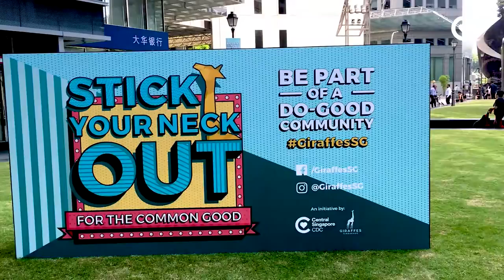Launch of Giraffe Heroes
Central Singapore Community Development Council launches the Giraffe Heroes Recognition Scheme at our inaugural Giraffes Party on 8 August 2017 to honour and celebrate the good work of outstanding individuals who have gone beyond the extra mile to make a difference to the community.

Our pioneer batch of Giraffe Heroes includes: Goh Wei-Leong from HealthServe, Louis Ng Kok Kwang from ACRES: Animal Concerns Research and Education Society (Singapore), EUNICE OLSEN from WomenTalk, Jack Sim from World Toilet Organization, and Tan Lai Yong from College of Alice & Peter Tan - CAPT.

Special thanks to: NParks for graciously housing our Giraffes at Raffles Place Park and Bishan - Ang Mo Kio Park; Saint Andrew's Junior College for their continuing support for In Search of Giraffes to raise awareness and source for Giraffe stories from the community; and UOB for generously leasing their premises for the Party and rallying their staff as volunteers.